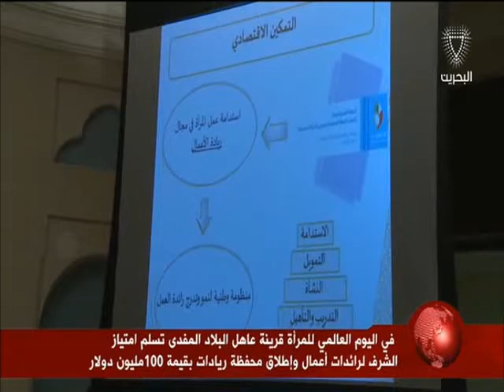البحرين : قرينة عاهل البلاد المفدى تسلم امتياز الشرف لرائدات أعمال وإطلاق محفظة ريادات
الوصف

قرينة عاهل البلاد المفدى تسلم امتياز الشرف لرائدات أعمال وإطلاق محفظة ريادات بقيمة 100 مليون دولار